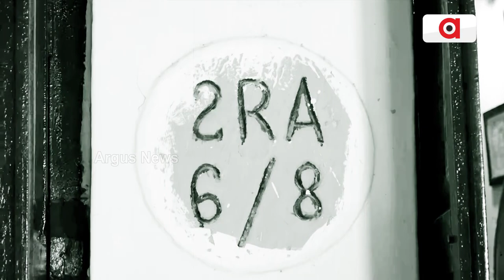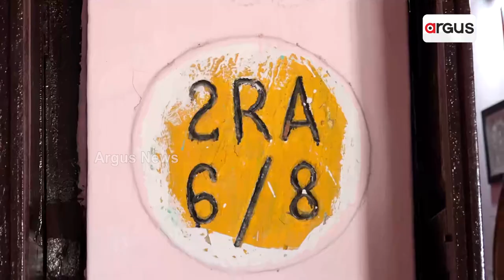Miscreants Loot Rs 6 Lakh From House In Early Morning In Bhubaneswar